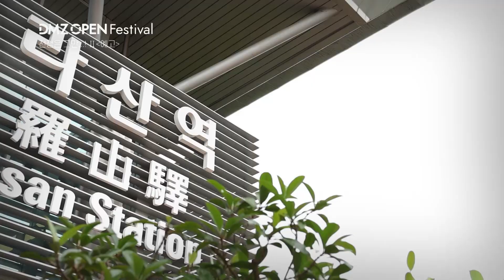[예고] 2023 DMZ Open Festival 9회 '전쟁은 그만...! II' / 성재창과 관악앙상블│ 오르페오 채널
2023 DMZ Open Festival 9회
'전쟁은 그만...! II'
성재창과 관악앙상블

✔ 9월 6일 (수) 오후 3시

금지된 DMZ에서 꿈꾸는 아름다운 '오픈'

닫혀 있는 모든 것으로부터
진정한 평화와 생명을 노래하다

경기 북부의 역사적인 공간에서
펼쳐지는 클래식 음악 콘서트

‹DMZ OPEN Festival›

HCN 228번